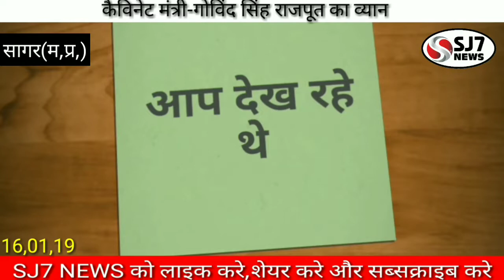कैविनेट मंत्री गोविंद सिंह राजपूत का पलटवार,kevinet mantri govind singh rajpoot ka palatvar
कैविनेट मंत्री गोविंद सिंह राजपूत का पलटवार,kevinet mantri govind singh rajpoot ka palatvar,sj news rahatgarh, rahatgarh news, sagar news, mp news